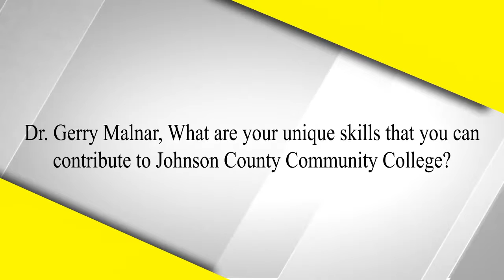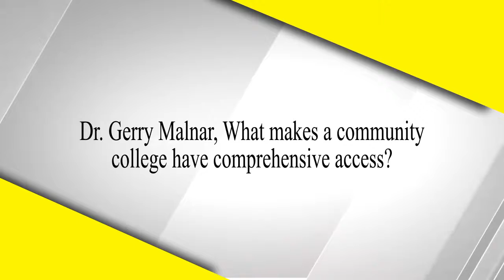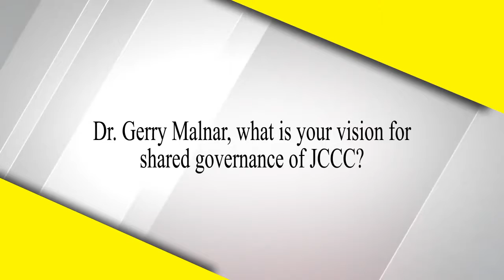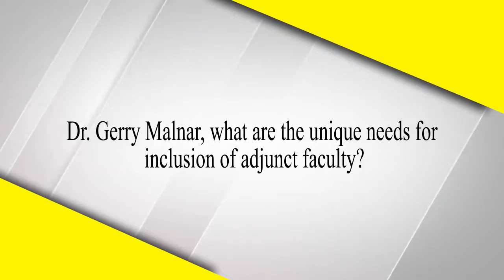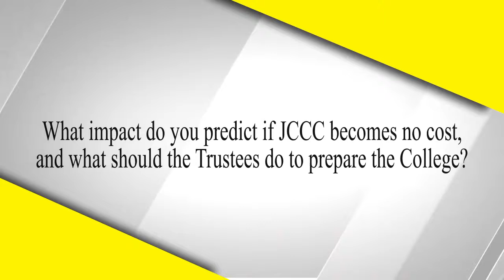FINAL DR GERRY MALNAR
Dr. Gerry Malnar, Candidate for Trustee for Johnson County Community College